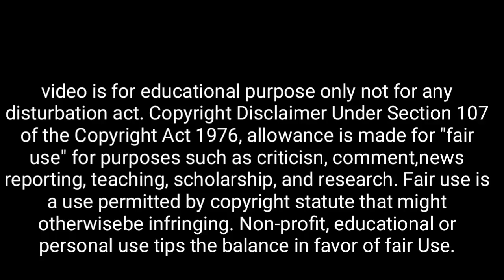শ্রীকৃষ্ণ: কলিযুগের নারীরা কেমন হবে? শ্রীকৃষ্ণের বলা ৫টি কথা আজ সত্য হচ্ছে